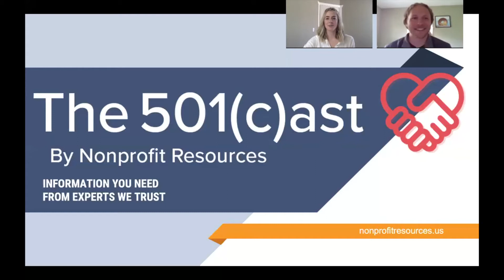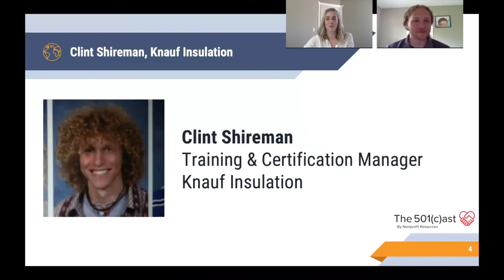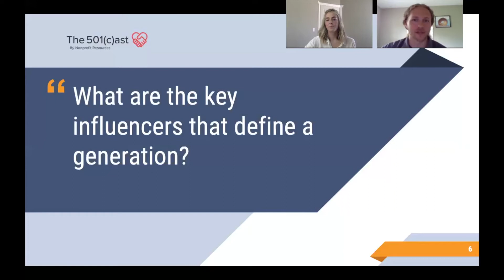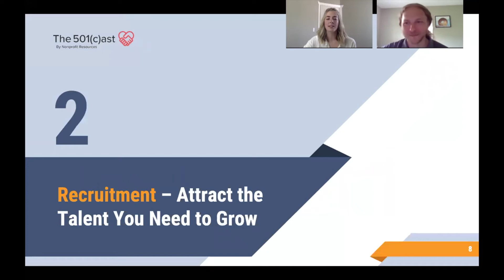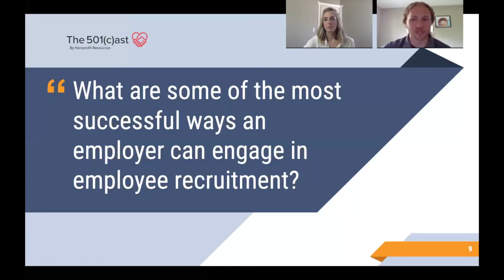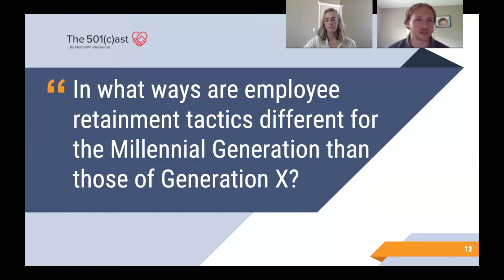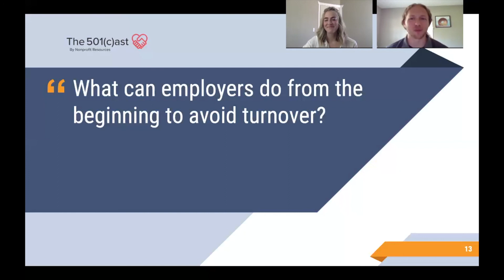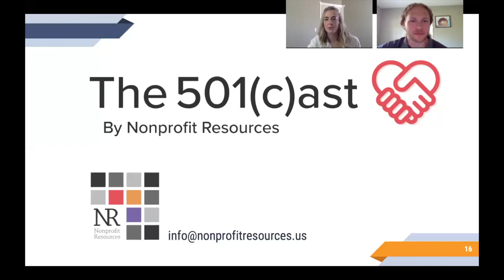Episode 4: Maintaining a Young Workforce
Nonprofit Resources is often queried in regard to our fresh-faced roster of staff. In this episode, Clint Shireman, Advisory Director of High Performance Insulation Professionals, debunks some common misconceptions about younger generations in the workforce. If your organization is on the lookout for new talent, watch our latest episode to learn more about recruiting a younger workforce, hiring the right fit, and how to keep those quality employees on board.